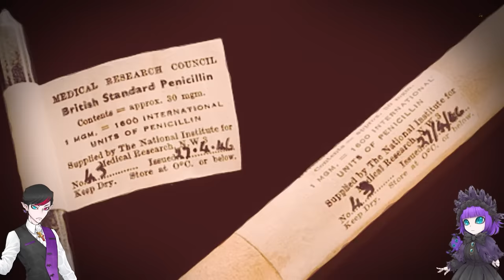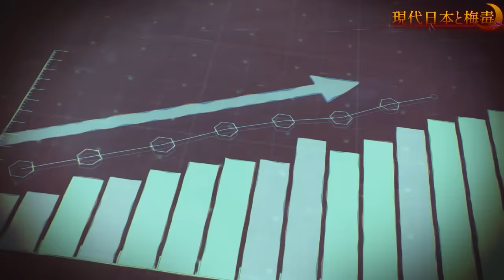【グロ注意】重症患者は顔面が溶ける…地獄の性病「梅毒」の歴史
※ミッドナイトムーンは、あるごめとりいの姉妹チャンネルですわよ！

【今宵の動画のあらすじ】